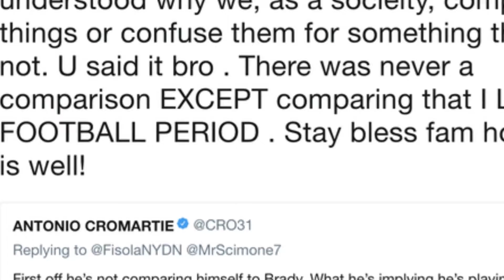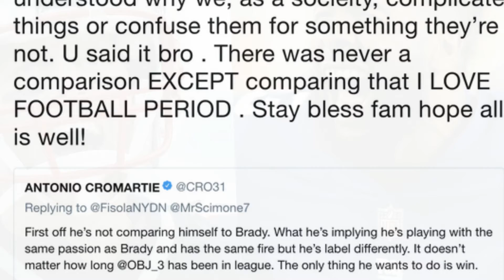Odell Beckham Jr clarifies his Tom Brady video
It turns out Odell Beckham Jr.'s Tom Brady comparison video was never meant to be seen as a comparison video, according to Beckham.

The Giants wide receiver felt compelled to explain himself after this Twitter exchange between the New York Daily News' Frank Isola and Antonio Cromartie. Isola wrote that Beckham had no right to compare himself to Brady, while Cromartie told Isola that his interpretation was wrong.

Beckham thanked Cromartie for understanding where he was coming from. Then, he went on to say that he posted the video to show that he and Brady have the same amount of love for the game of football.

This is basically the same thing Beckham tweeted last weekend after Brady screamed at the Patriots offensive coordinator.